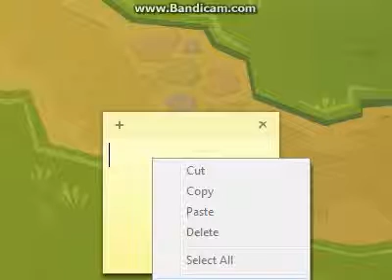How to change the color of the app Sticky Notes!!- Arcticpaw AJ!!